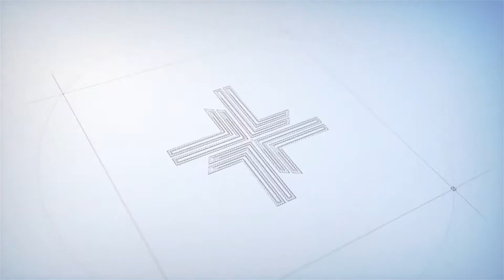Free Check Up - Vihara Sian Djin Kupoh Karawang Jawa Barat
Ayooo tebak RS. Lira Medika adain Medical Check Up dimana lagi nihhhh 😍😍

Nah kali ini kami mengadakan medical check up lagi di Vihara Sian Djin Kupoh, 😆😆 kegiatannya apa aja sih? kegiatannya ada pemeriksaan darah berupa kolesterol, gula darah dan asam urat 😍

Yuk intip keseruannya dari video ini 🤩